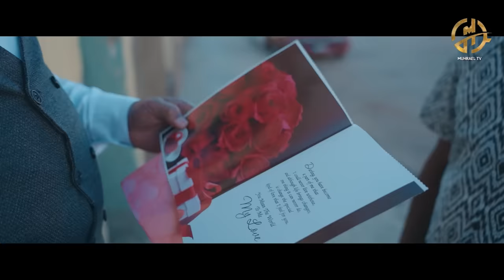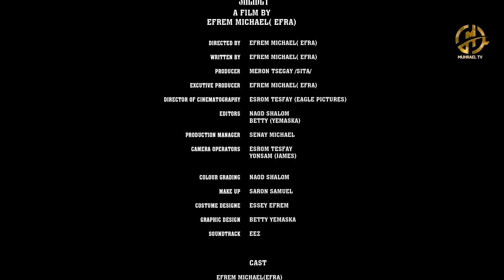MUHRAEL TV PART 4 SHEIBET (ሽዕበት) NEW ERITREAN FILM 2024 -